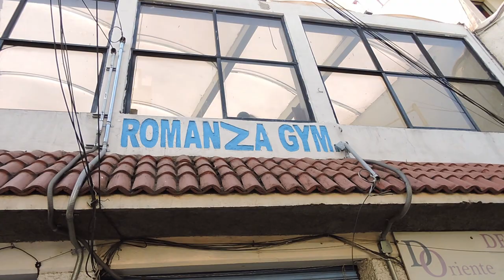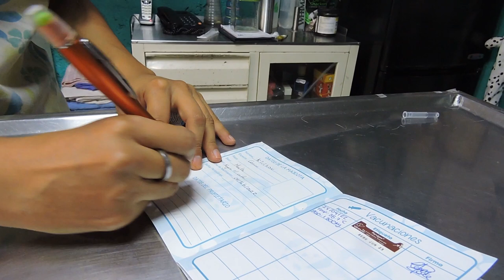The Crowning Boxing Vlog Series Ep 16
My name is Samuel King Moses, and welcome to my journey!